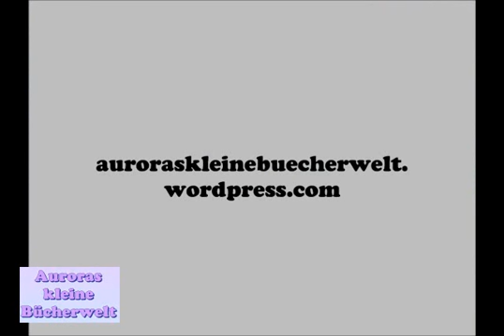[Rezi] Der Beutegänger - Silvia Roth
Meine Meinung zu diesem Buch.